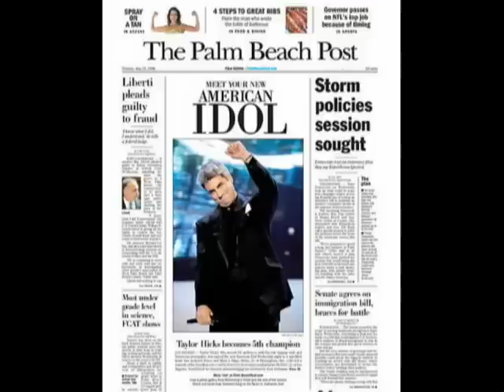Taylor Hicks Freedom '08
Taylor Hicks parts ways with J Arista records. Story to the tune of Freedom 90 by George Michael.
Update: 2/3/08 I am honored that this video was chosen to be included on Taylor's official facebook
Having collected Taylor Hicks pictures and videos over the past 18 months, I have lost most of the source contributors. If you see your pic or video here, please message me with the time mark it appears on the video and I will give you credit here if your wish.
Feel free to post comments. If I find them useful I will approve them.

Video credits:
2:27 - Atlantic City, Runaround, complete version on YouTube at filmed by EJ

3:20 - Boston, Compared To What, full version on vimeo at
filmed by EJ

3:49 - Elkhart(Goshen IN), Going Mobile, full version on YouTube at
filmed by EJ

Photo credits
Brian Ambrose
American Idol
People Magazine
Elizabeth Borland
Ragsqueen
Reuters
4Tay: 4:29
SoulKaren: 2:37, 2:40, 2:44